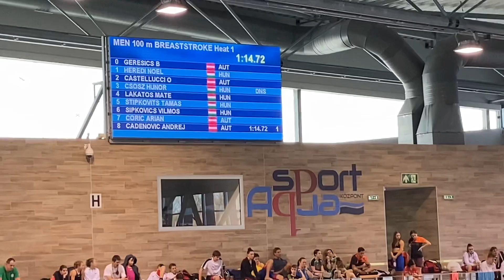Gyor Dec 2021 100m Breaststroke